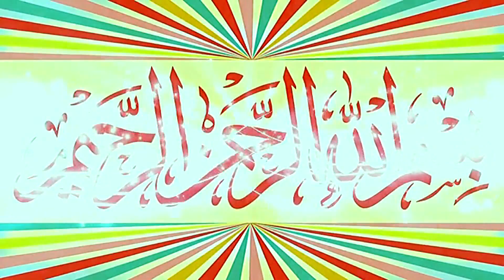Molana Inam Ur Rehman Muhammadi Topic Waqat Badalny me Waqat Ni Lgta.2024.Zafar Okara